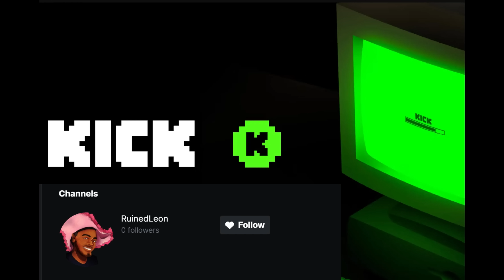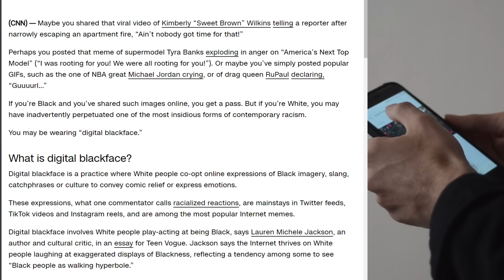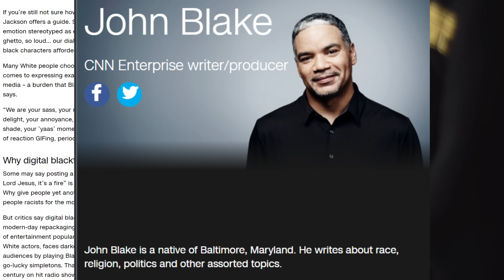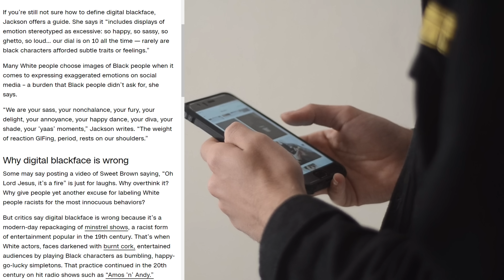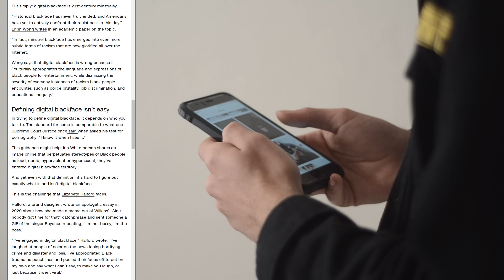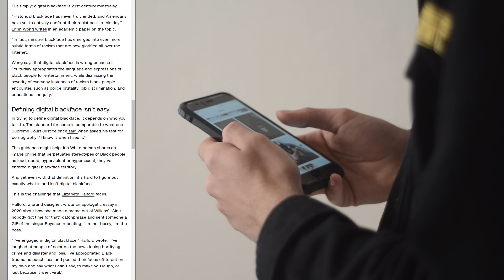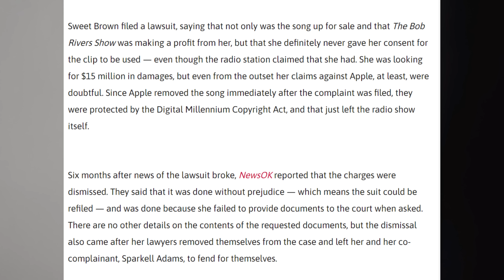White People Can’t Even Post Memes Without Accusations Of Racism